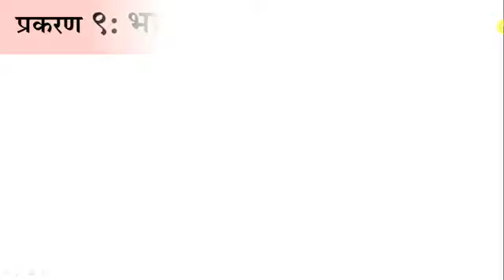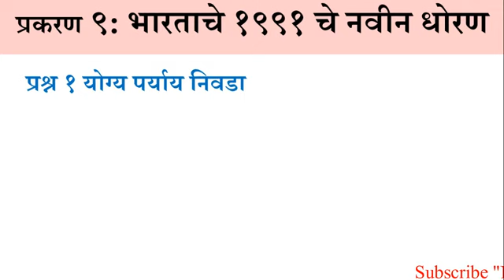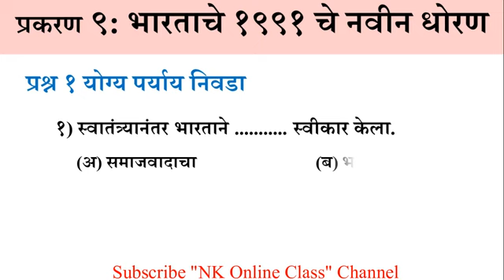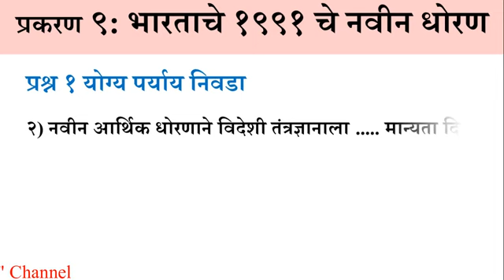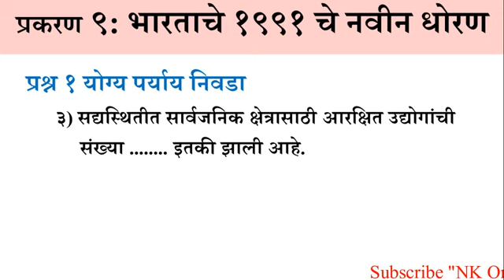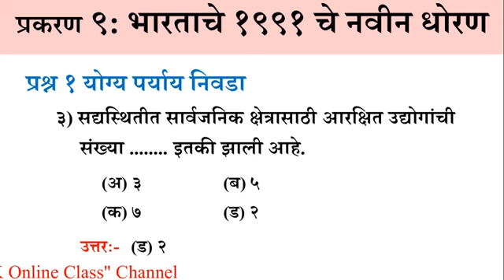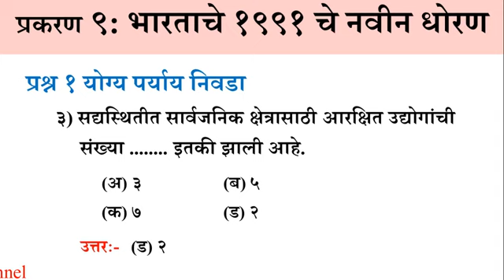11th Economics | 1991 new Economic Policy [प्रश्न १) योग्य पर्याय निवडा ओळखा ]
नमस्कार मित्रांनो,
आज आपण ११ वी अर्थशास्त्र मधील भारताचे १९९१ चे नवीन आर्थिक धोरण या प्रकरणातील प्रश्न १) योग्य पर्याय निवडा या घटकाचा अभ्यास करणार आहोत.